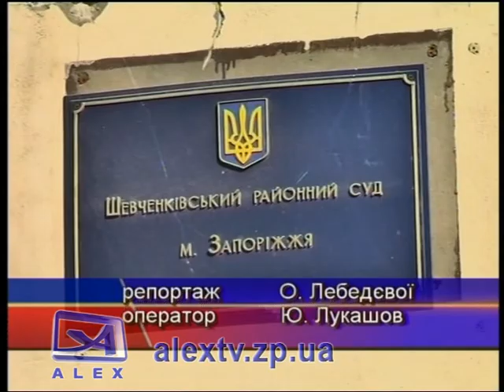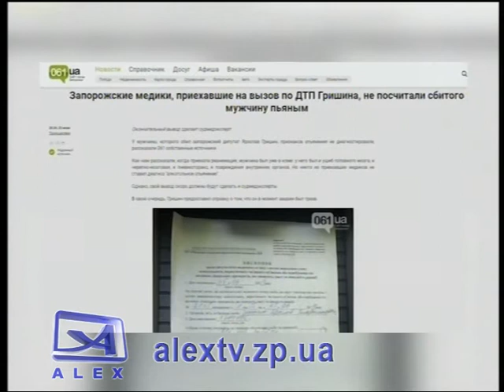Гришин против 061